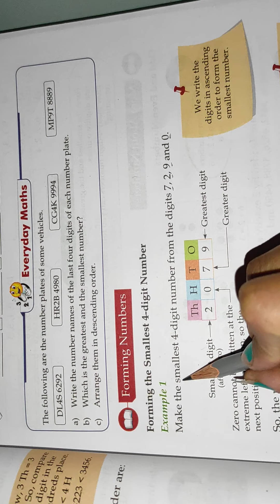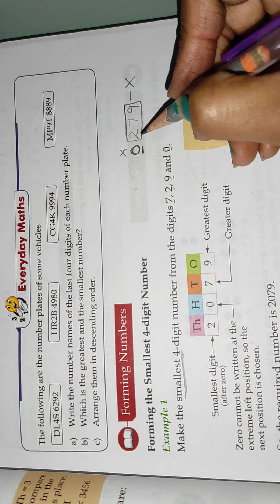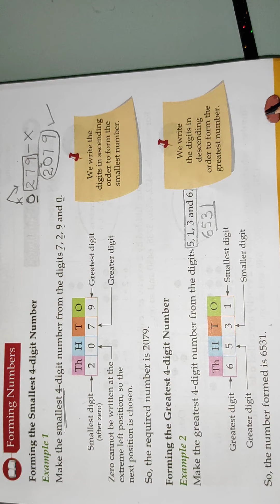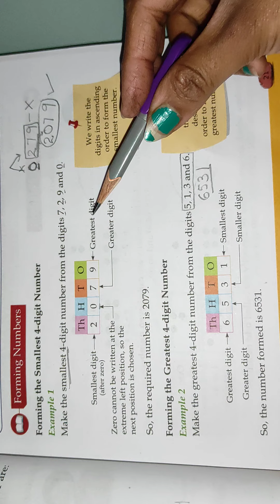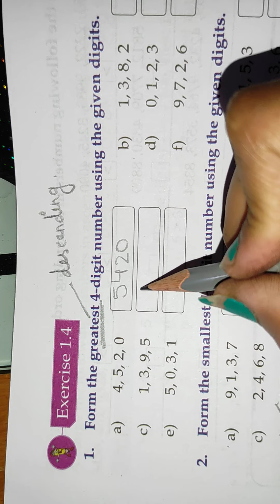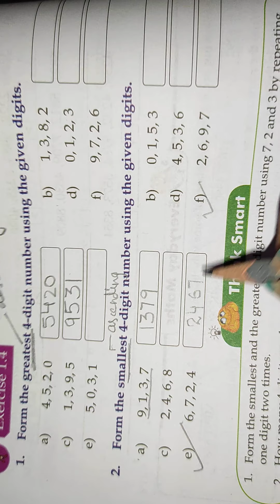class 3 exercise 1.4 wow maths page no. 22 complete discussion